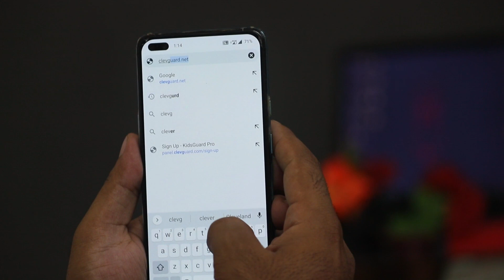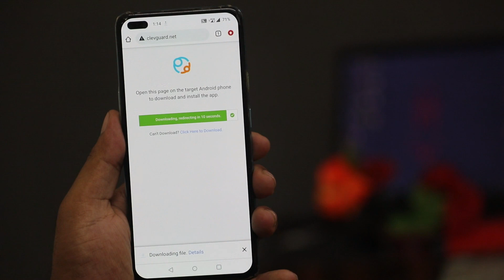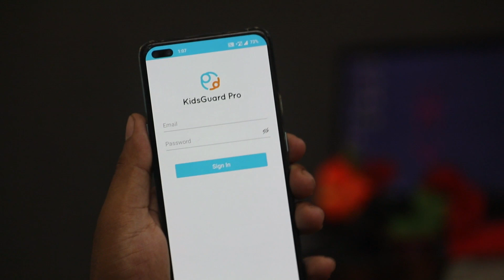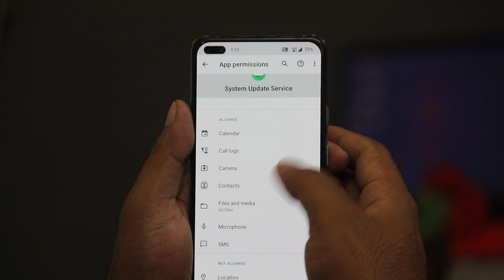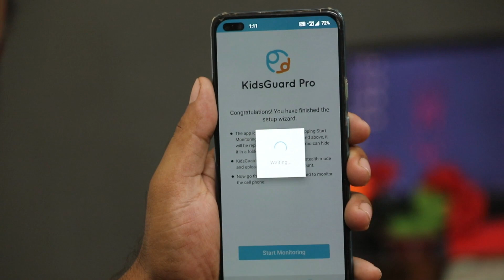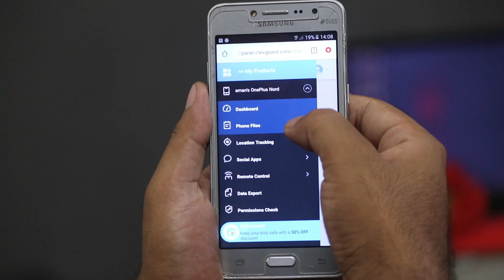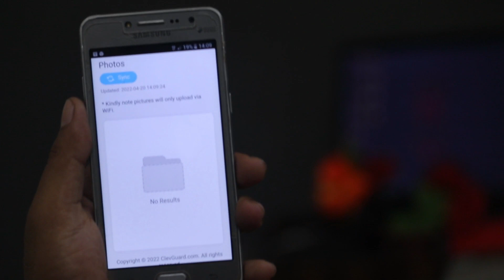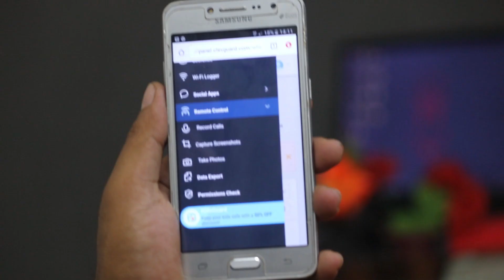How to Control Your Other Phone with ClevGuard KidsGuard Pro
Hello friends, in this video you are going to know that how can you remotely track the activity of your children and loved ones by simply monitoring social media apps and everything from reading a chat history and viewing an app's interface to monitoring shared multimedia and checking app activity.